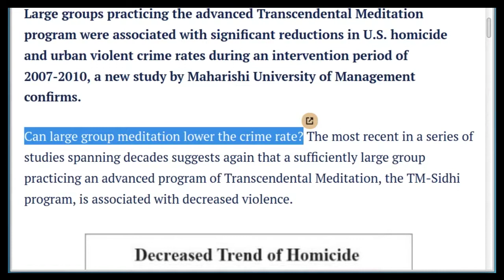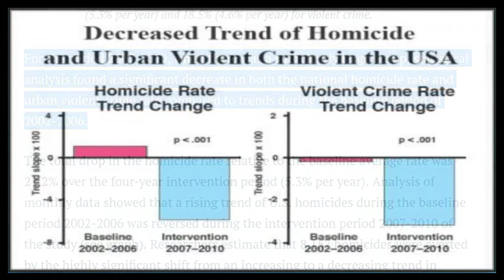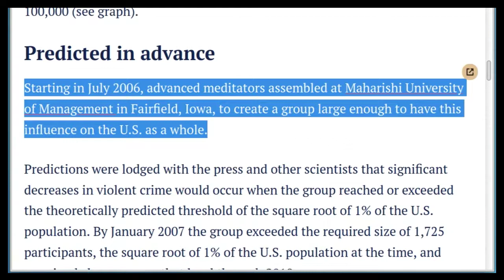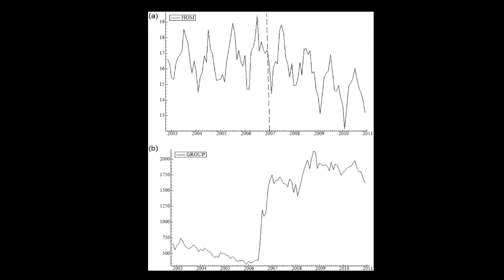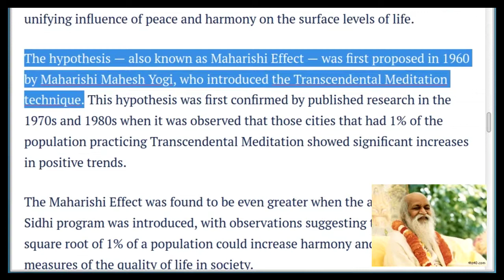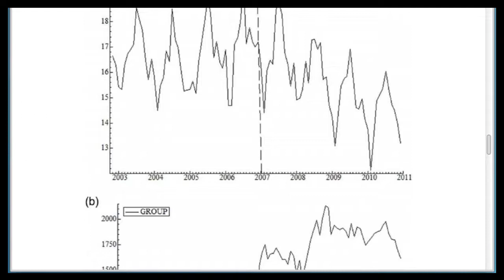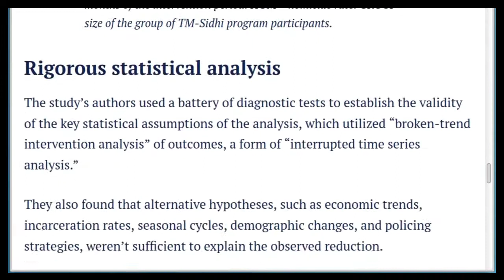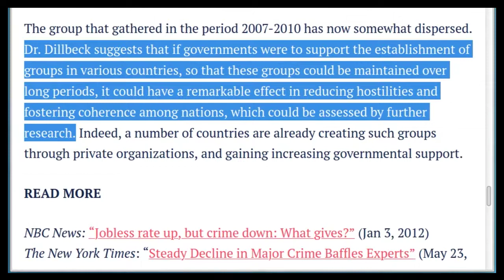Study on the Maharishi Effect: Can group meditation lower crime rate and violence?